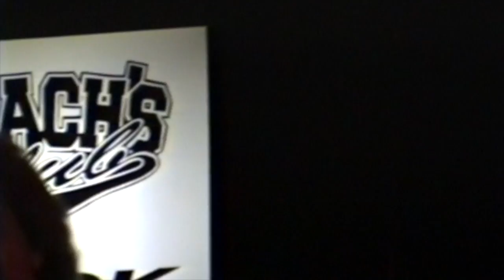No Control @ Koaches 1995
Vintage No Control playing at Koaches, In Houston, TX, 1995.  Original members Zach Bair, Rich Rogers (RIP), Rick Brannon (RIP), and David Seymour.  Two original songs - What Your Love Has Done and Succubus.  Not very good video camera work, but just glad I have it!